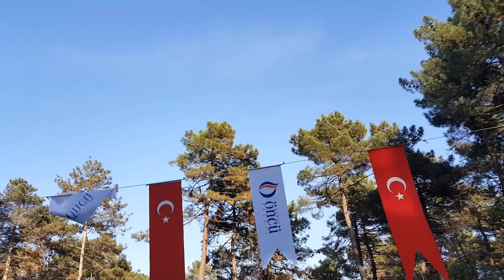Kasım 2019 - Çadır Kampı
ÖNCÜLÜ GENÇLER DOĞANIN KEYFİNİ ÇIKARDI
Maceramız 9 Kasım Cumartesi öğleden sonra Nişantepe Orman Kampı’nda başladı. Çadırlarımızı kurduktan sonra güzel bir doğa yürüyüşü ile çevreyi keşfettik. Akşama doğru mangal keyfinin ardından olmazsa olmaz kamp ateşini çevreden topladıklarımızla yaktık.
Müzik hocamızın o doyulmaz nağmeleriyle ruhumuzu dinlendirdik. Kuzine sobamızda pişirdiğimiz patates, mısır ve kestane eşliğinde muhteşem bir film izledik. Temiz havada deliksiz bir uykuyla günümüzü sonlandırdık.
Sabah sporumuzu kahvaltıdan önce yaptıktan sonra kahvaltıda odun ateşinde menemen ve közde patateslerimizi de afiyetle yedik. Eğlenmiş, dinlenmiş ve ömür boyu hatırlanacak muhteşem anılarla evimizin yolunu tuttuk.